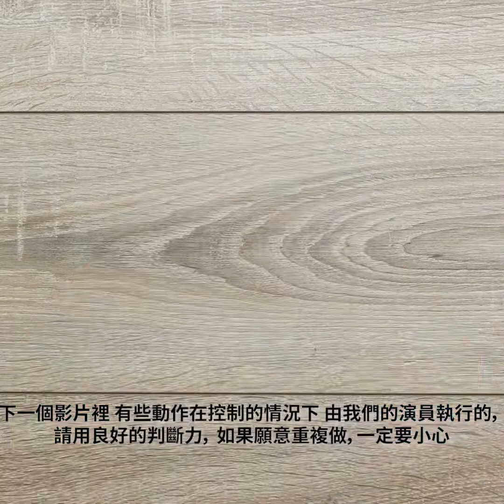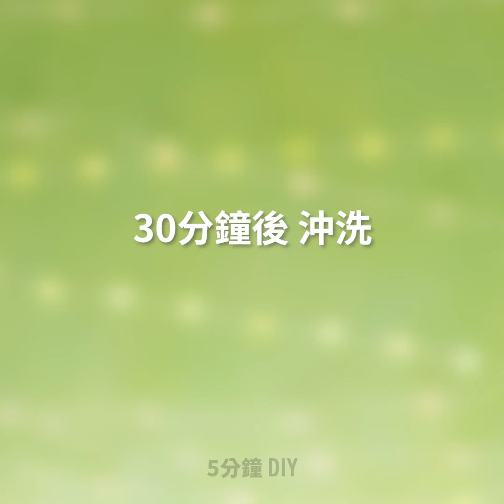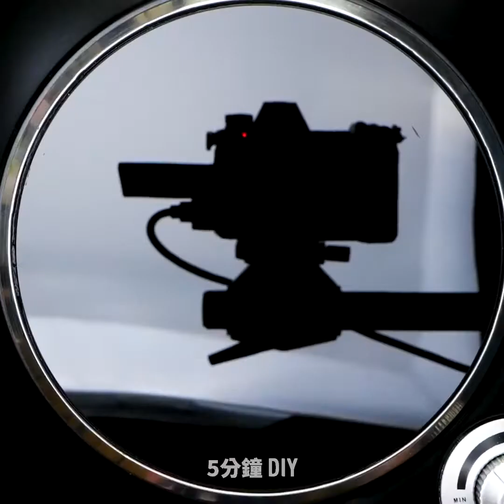39種能讓妳肌膚換發光彩的低成本DIY美容面膜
讓人驚艷的5分鐘美容技巧與巧思

我們的肌膚其實每天都在受到來自於外界的傷害，有來自於壓力，也有來自於不健康的飲食！更有研究表示，大部分肌膚提早老化是因為沒有好好的進行防曬！而若是常常處於壓力之重，也會造成皮膚起紅疹！為了要幫妳解決這些困擾，我們將介紹妳許多精心收集而來的天然面膜秘方給妳！只要跟著我們影片中的步驟，就能擁有完美的肌膚，同時省下大筆的護膚花費喔！

快準備跟討厭的白頭和黑頭粉刺，還有會阻塞毛孔的死皮細胞說拜拜吧！我們將教妳DIY製作去角質面膜。將蛋白與糖在碗中混合，打發至起泡，接著敷在臉上，最後擦乾淨即可！

要去除橘皮組織，可以取些咖啡，混合蜂蜜後，將其敷在患處並進行按摩，使其成分能充分被吸收，每兩天施行一次！

影片時間戳記：
0:39 — 如何解決毛孔阻塞
1:21 — 如何去除黑眼圈
2:39 — 如何去除眼下細紋
3:34 — 家中痘痘療程
5:07 — 毛孔粗大？試試這款DIY面膜
5:57 — 如何使用草莓來美白牙齒
7:23 — 去除頭皮屑療程
8:17 — 乾燥皮膚適用面膜
10:14 — 使用這兩種天然成分來去角質就對了！
11:45 — DIY 去角質肥皂條
14:01 — 如何去除紅色斑點
16:43 — DIY天然除毛膠